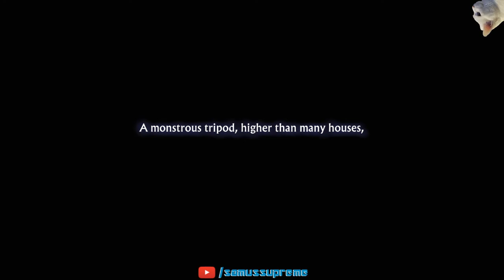13 Sentinels - Part 02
Just a casual playthrough of one of 2020's strongest experiences